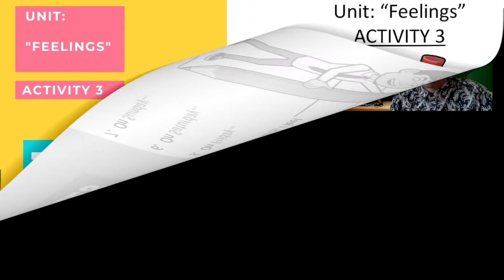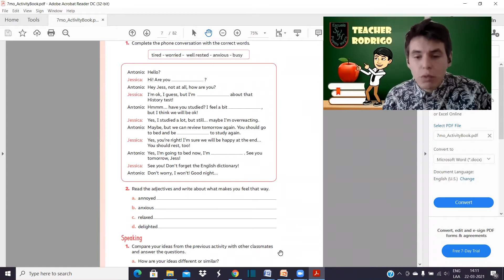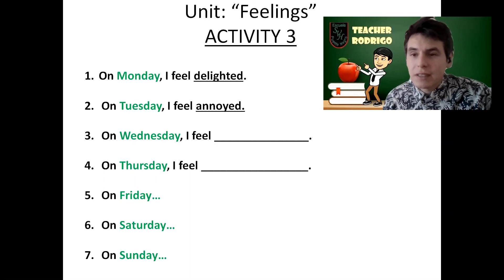7mo Básico - Actividad 3 - Unit: "Feelings"